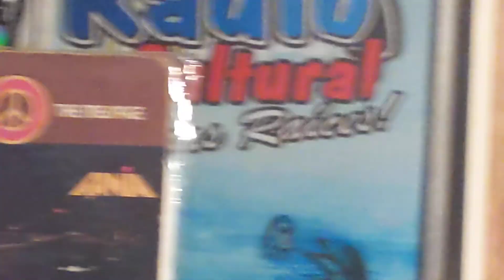RAY BARRETO - O Elefante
The Message